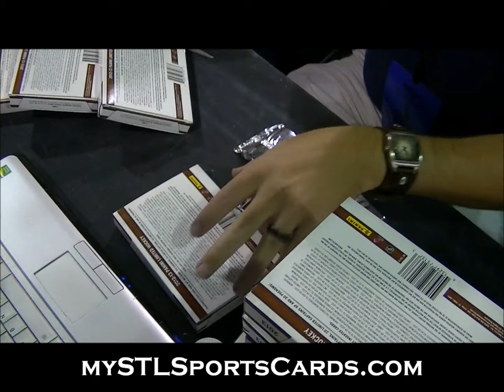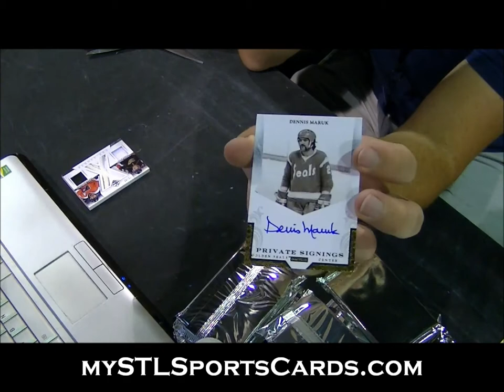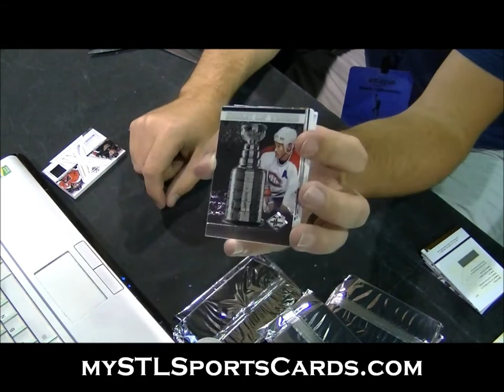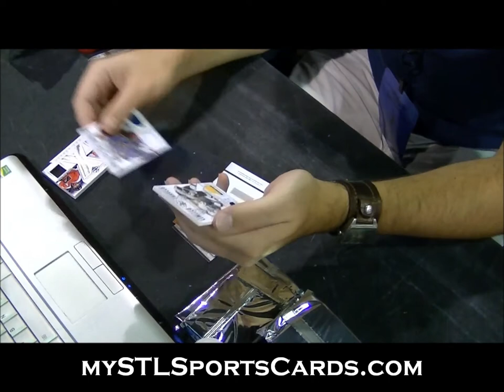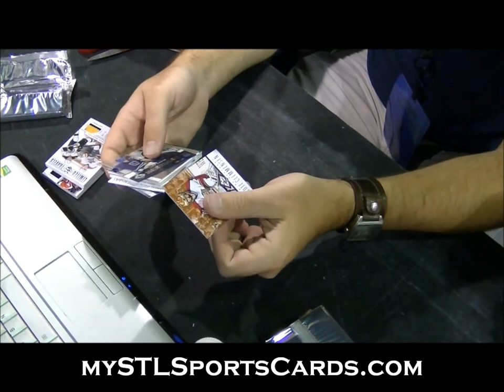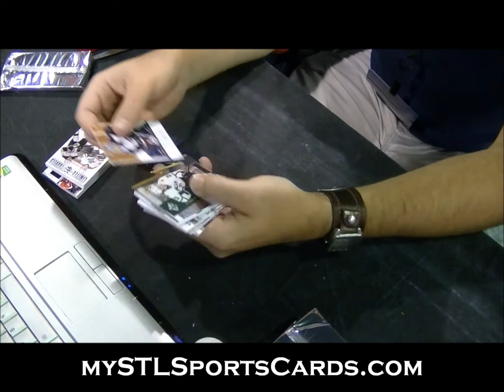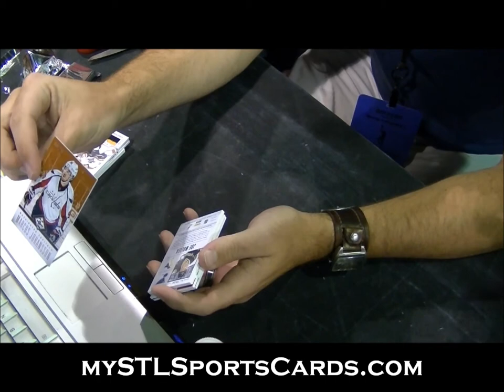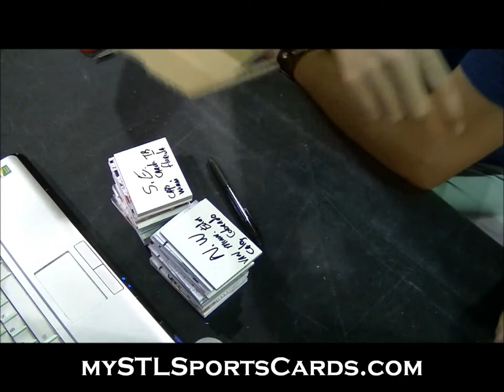2012-2013 Panini Limited Hockey DIVISIONAL Case Group Break LIVE from NSCC 2013